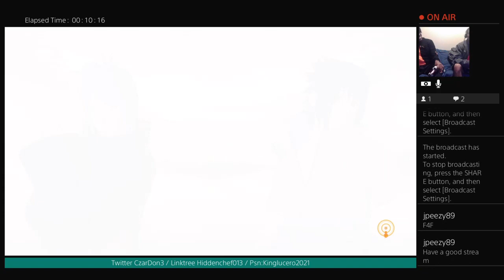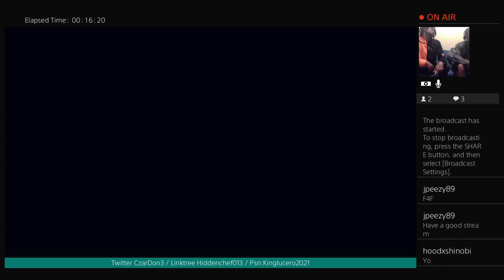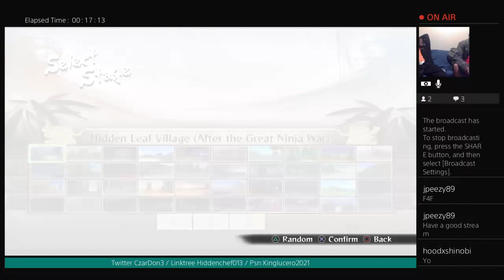old school vs newschool student vs teacher